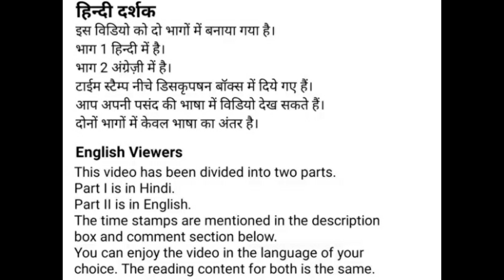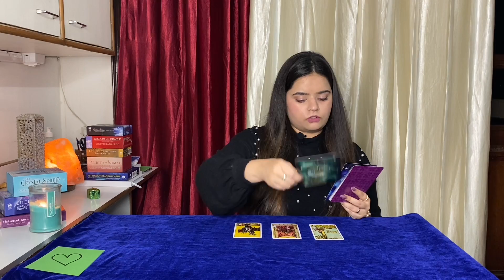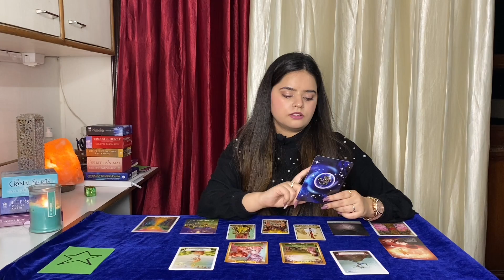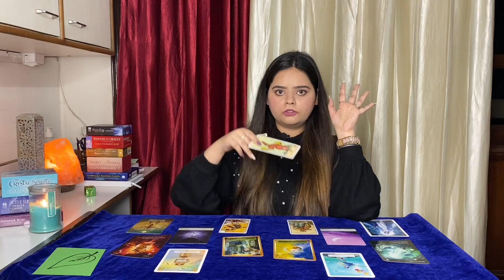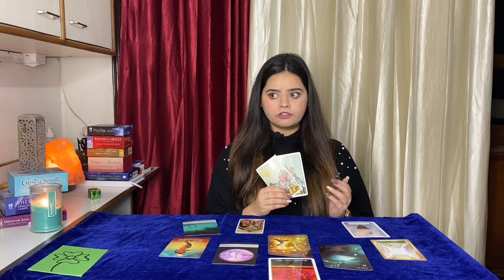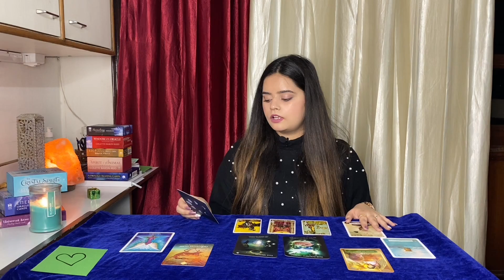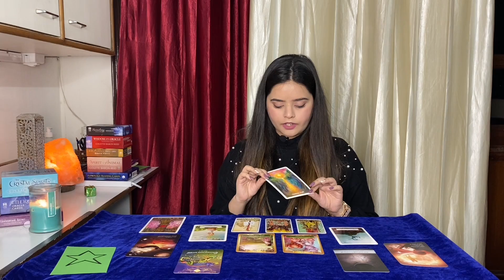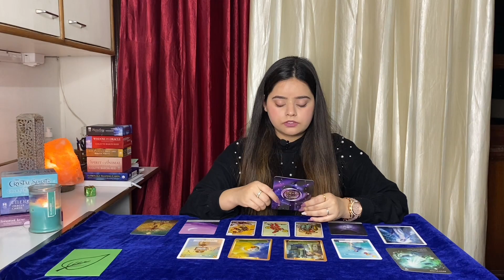Pick a Card- ❤️🔮 LOVE 2021 ❤️🔮in Hindi & English *Tarot Reading* *Love Reading*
Namaste!
Pick a pile to know what's coming for you in the month of January 2021.
This video has been divided into two parts. Part I is in Hindi and Part II is in English. The content for both is the same.

Time Stamps:
HINDI
Pile 1- 02:02
Pile 2- 13:36
Pile 3- 23:34
Pile 4- 36:01

ENGLISH- 50:37
Pile 1- 52:22
Pile 2- 01:03:21
Pile 3- 01:13:58
Pile 4- 01:26:35

or
DM on Instagram- @seraphiclightbyakriti

This is a general reading. The messages may or may not resonate with you. Take the messages which resonate.